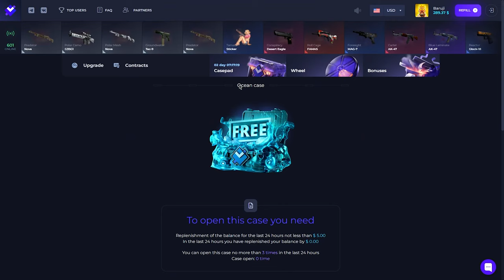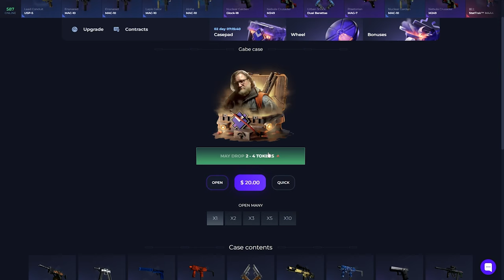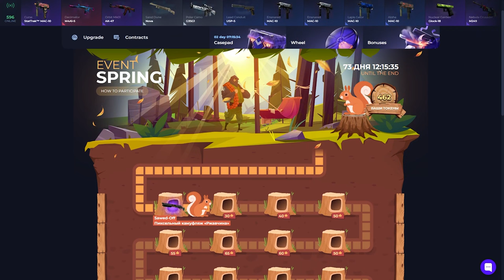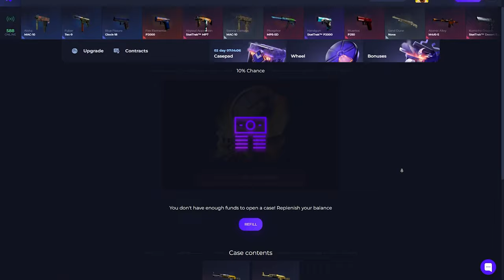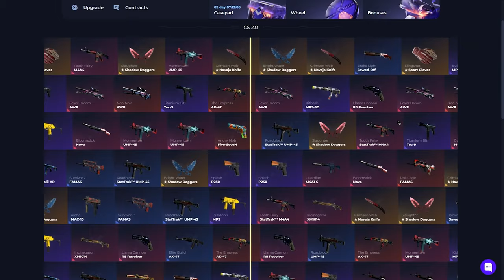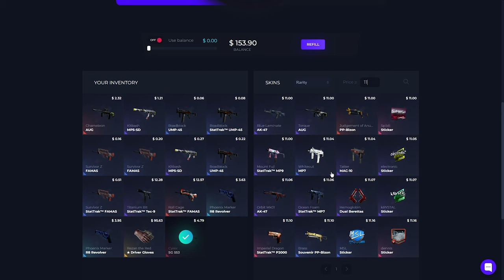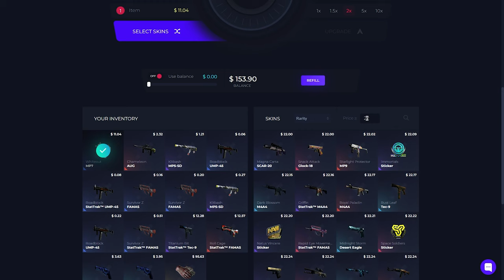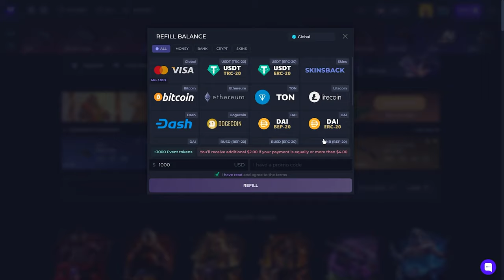GIVEDROP 10$ ELDİVEN VURDUK! | GiveDrop Promo 2024: Baruji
GIVEDROP 10$ ELDİVEN VURDUK!| GIVEDROP Promo(%40): BARUJI

GIVADROP Bonus Code Fortune wheel: BARUV

Konuşma metni